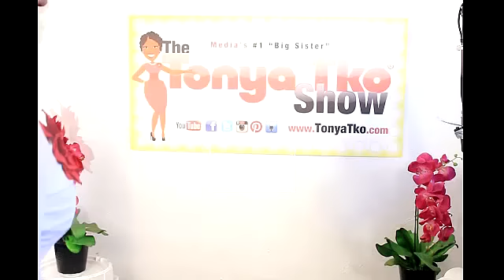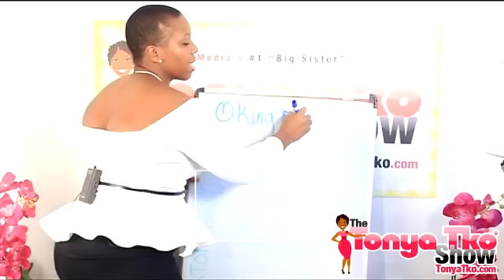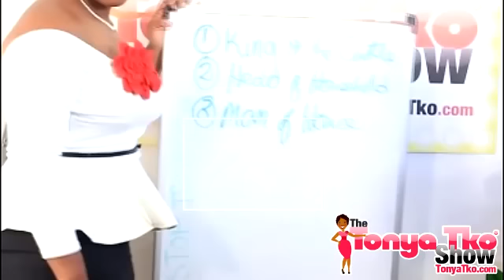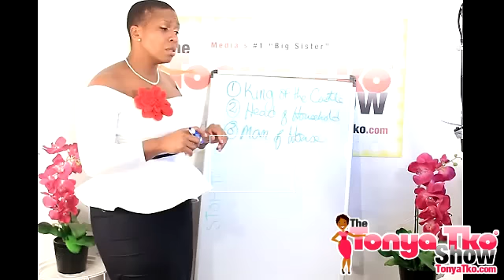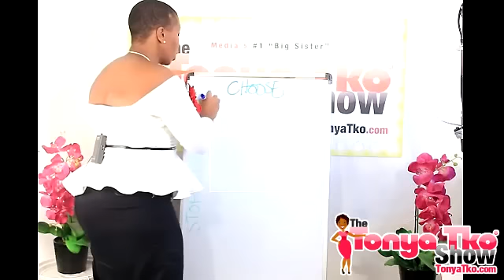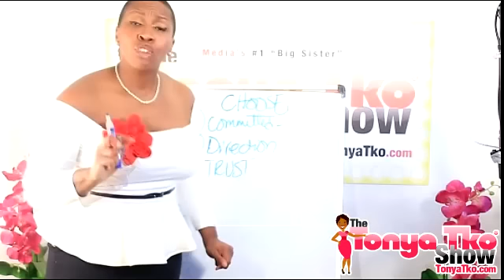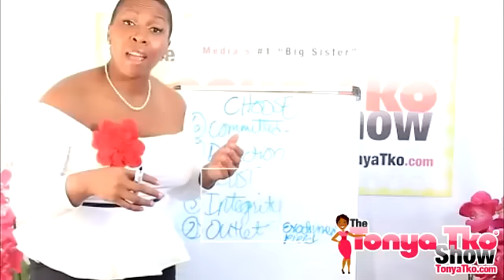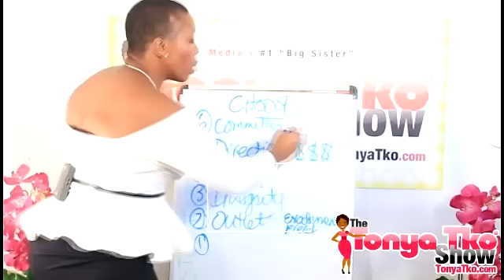How to MAKE a Man Commit: 6 Secret Keys to Get the Ring! @TonyaTko Dating Advice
How to make a man commit dating and relationship advice